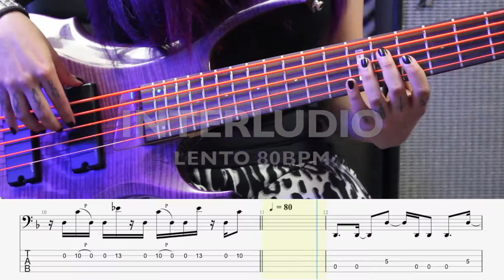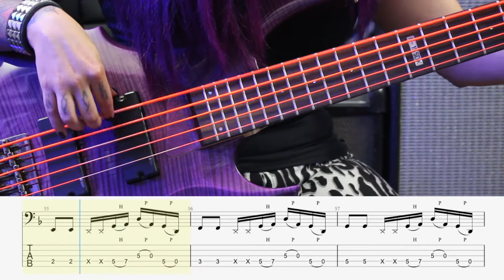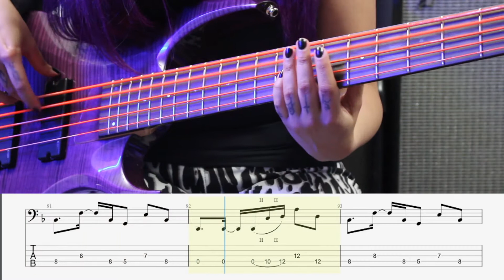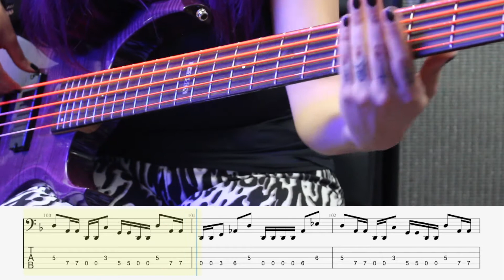The Pot - TOOL (Tutorial & Bass Tabs)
Tutorial de Bajo Eléctrico de The Pot
DROP D